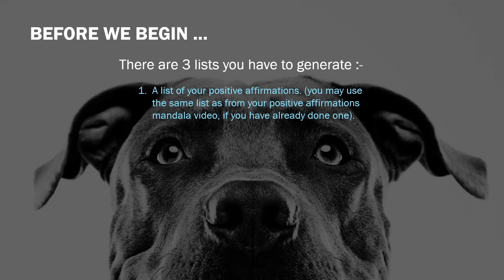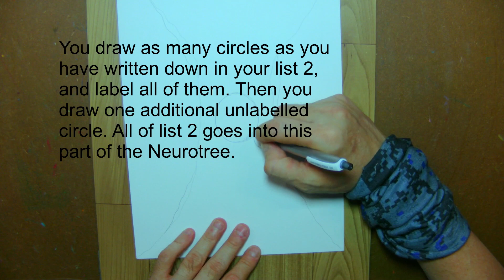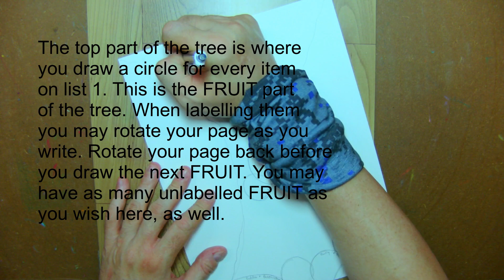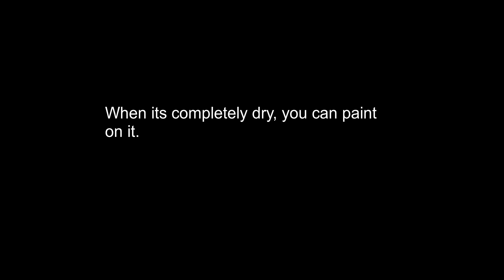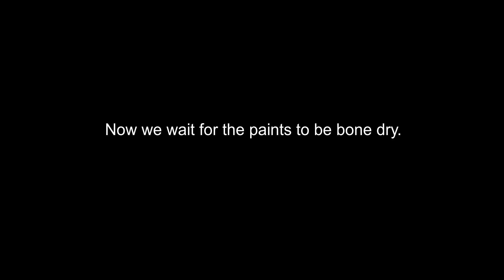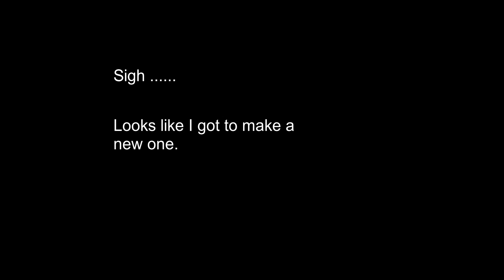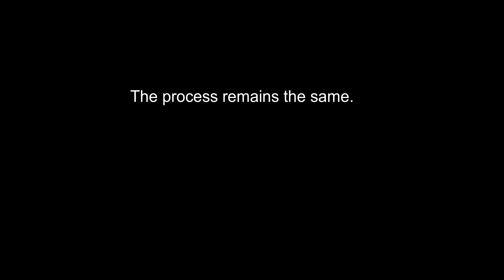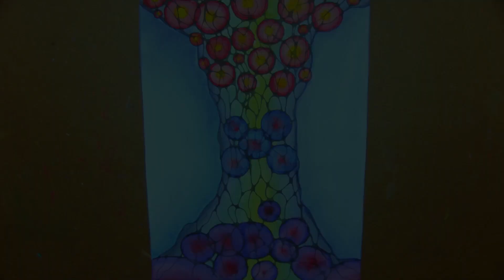Creating a Positive Affirmations Neurotree 1/3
This video takes you through a step by step process to create your own person positive affirmations Neurotree.

Recommended Paper :
Fabriano Mixed Media Pad 250gsm (Highly Recommended, I use this)

Recommended Sharpener :
Tgaal Sharpener (Highly Recommended)
Staedler Sharpener

Recommended Soft/Hard Pastels :
Koh-I-Noor Pastel Pencils 24 colours
Sargent Art Chalk Pastel (Super Budget grade)
Mungyo Pastels (Budget slightly better quality than Sargent)
Lyra Polycrayons (Hard Pastels) (Budget but high quality)
Gallery Artist Soft Pastel 12 Colours (Budget but high quality)
Soho Urban Artist Soft Pastel 48 colours (Affordable, Best of this lot)
Mungyo Gallery Extra Soft Pastels